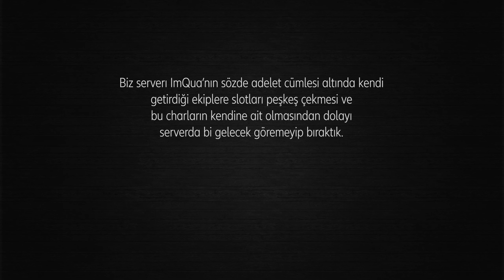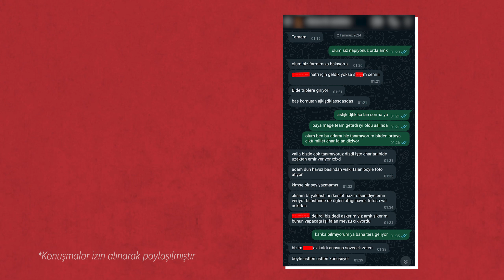WiLd vs Sturdy Episode 2 | PİYANİST BANA BIRAK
Ticari amacımız yoktur derdimiz kanal büyüsün.